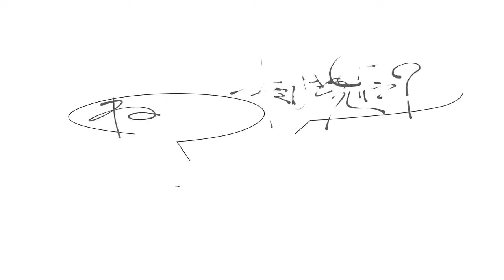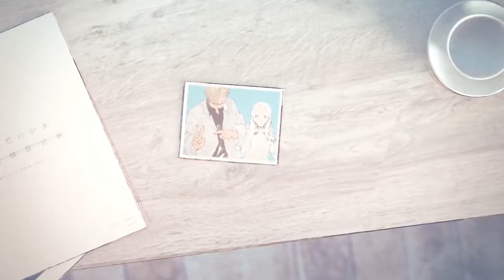ニア 歌ってみた/Natsushiro Takaaki”Near”(Cover by Akunin)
ねぇニア＿

いい曲ですね。泣けます。

一応今年の歌い納めです。今年も一年ありがとうございました！
みなさんよいお年を！